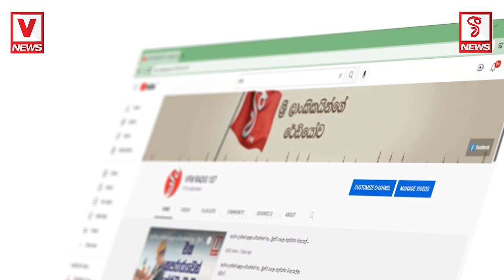ශම්මිලාට විරුද්ධව ජන්දේ නම් දිනුවා දැන් ඊළඟට මොකද වෙන්නේ..?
ජන්දේ දිනුවා කියලා ඔක්කොම හරි නෑ.
ශම්මිලාට විරුද්ධව ජන්දේ නම් දිනුවා
දැන් ඊළඟට මොකද වෙන්නේ..?
ශම්මිලා ගෙදර යයිද..? ඇමති ගෙදර යවයිද..?